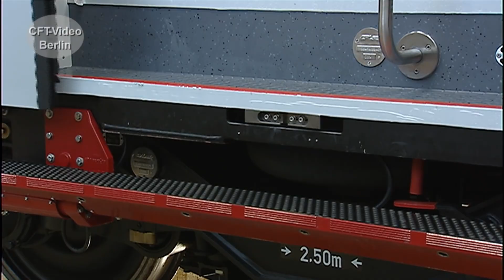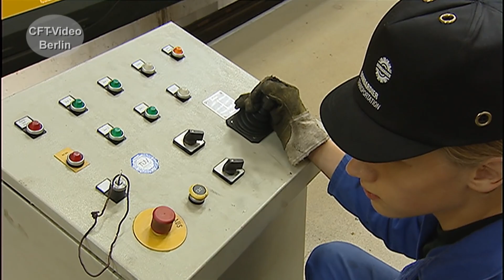Die Görlitzer Waggonbau Schmiede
Seit 170 Jahren werden in Görlitz Schienenfahrzeuge produziert. Wir haben das Werk vor einigen Jahren besucht und ein Blick auf die Produktion geworfen. Viel Spaß beim Anschauen